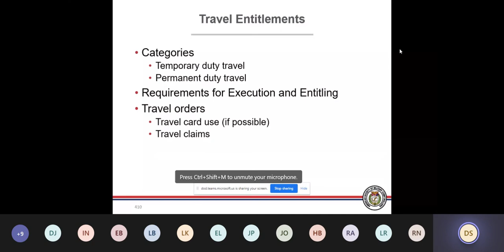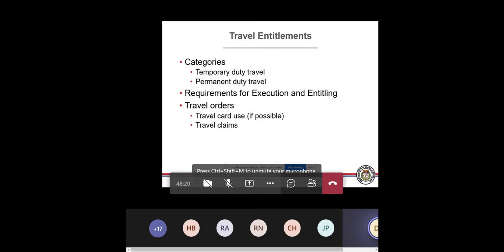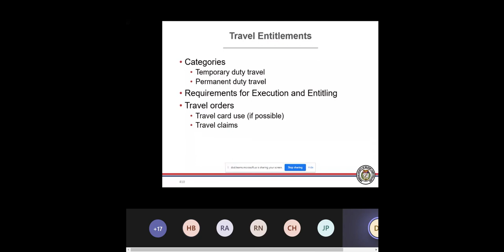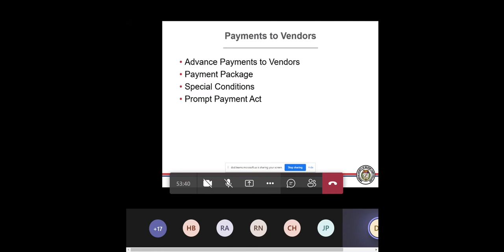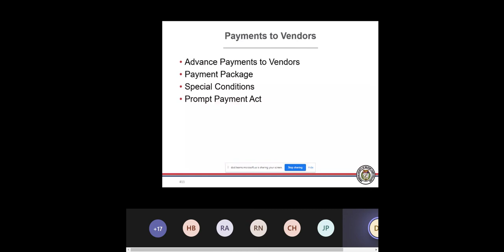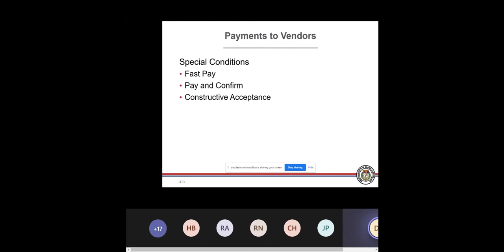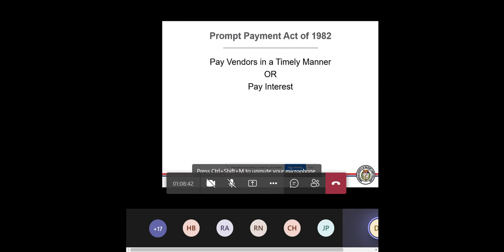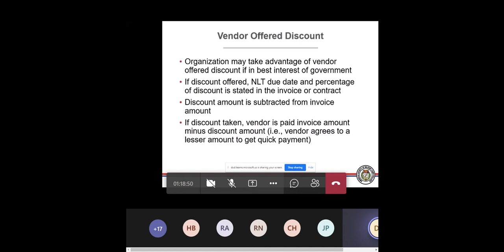Finance part 2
CDFM lecture